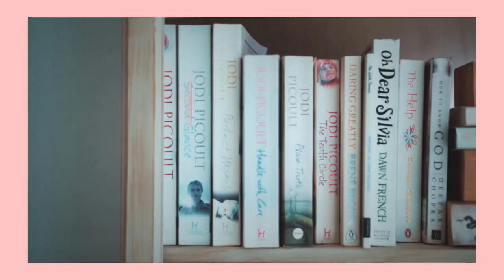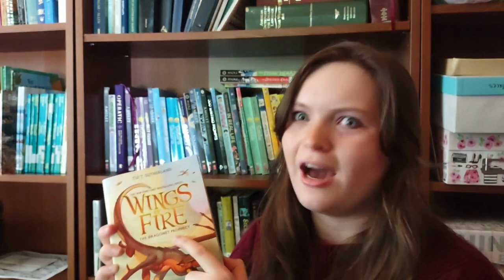Hey Squirt and Pipsqueak! | Helena Laney Reviews Wigs of Fire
Hey dudes! I thought Squirt might enjoy this, and by enjoy this, be pained to watch Helana butcher their favorite book. Let me know if Helana should have more videos on here or if she should never leave my imagination again.